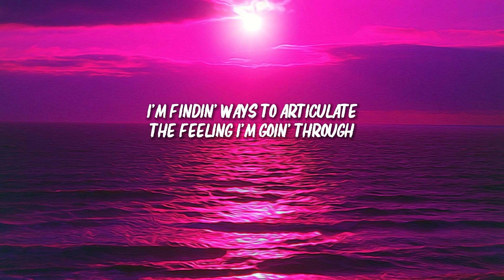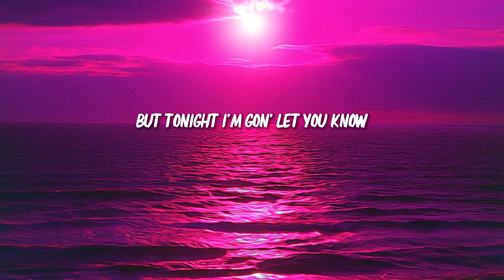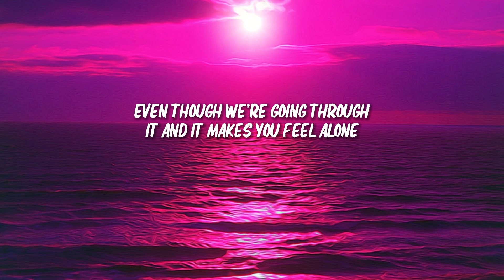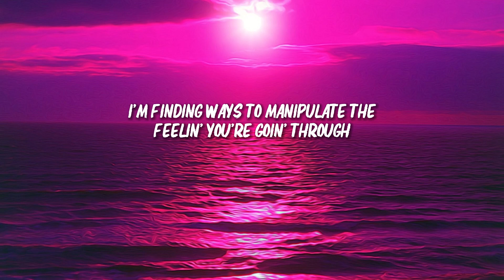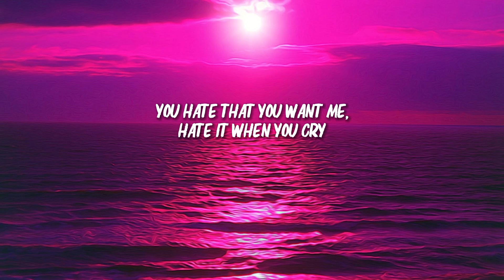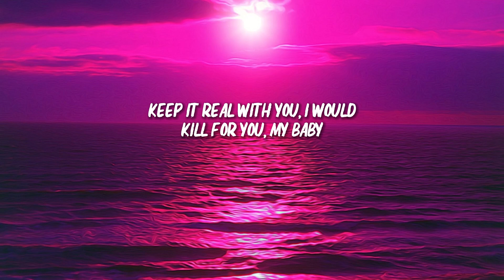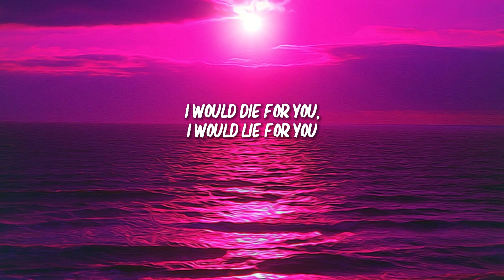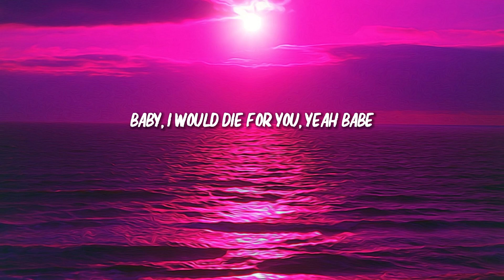The Weeknd - DIE FOR YOU (Lyrics)